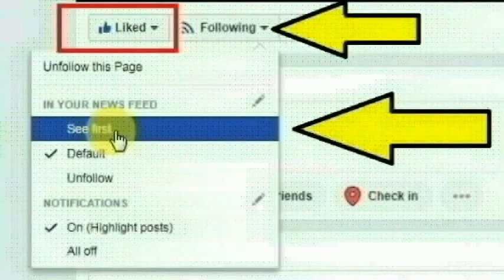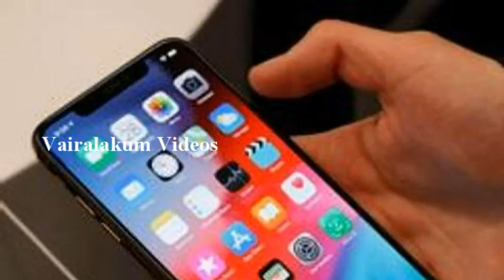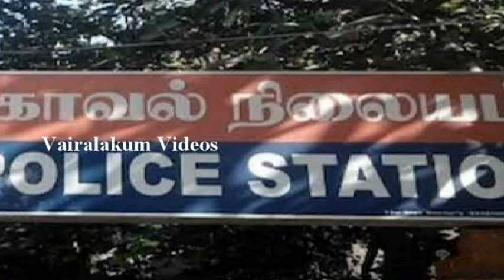வசமாக சிக்கிய தஞ்சை மாவட்டத்தைச் சேர்ந்த மெக்கானிக்கல் பட்டதாரி அருண் ஜோஷி